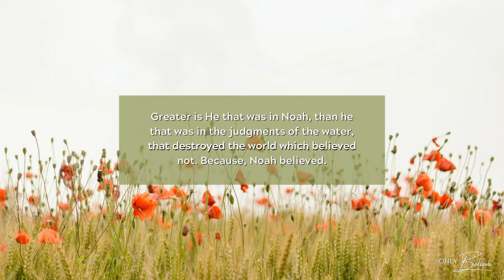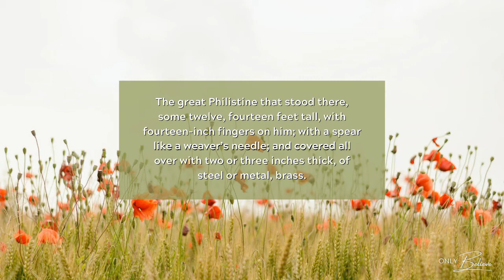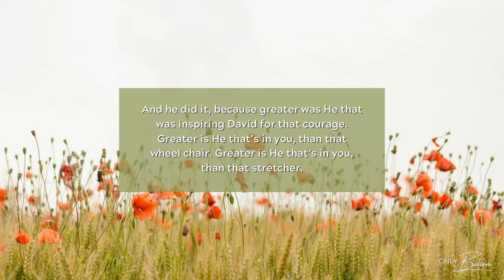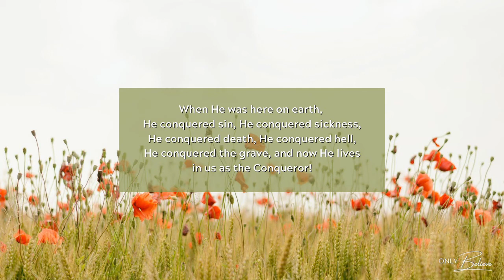Greater is He! | Rev. William Branham (63-1110e)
He said, “I will come to you, be in you. I,” the Person, Christ, in the form of the Holy Ghost, “will come and live in you. Then you won’t be your—you won’t be yourself no more. I’ll be in you. And greater is He that’s in you, than he that’s in the world.” See? Hebrews 13:8 says, “He is same, yesterday and forever.” He that was in Noah was greater than the judgments of water.
And He that’s in you is greater than the judgments of fire. See? He that’s in you is greater, because He paid the judgment and conquered the judgment for you. See? There is no fear about it. See, you’re in there. Yes.
Greater is He that was in Noah, than he that was in the judgments of the water, that destroyed the world which believed not. Because, Noah believed. And greater was He in him, that believed Him that spoke to him, than he that was in the world. That, Noah escaped all the judgment, because of the Word of God was greater than that, and he lifted above the judgments.
 “Greater!” How we could hang on that for a while! See?
Greater is He that was in David, than the bear that stole his sheep. Greater is He that was in David, than the lion that come in and took one of his lambs. Greater is He that was in David, than the enemy, Goliath. The great Philistine that stood there, some twelve, fourteen feet tall, with fourteen-inch fingers on him; with a spear like a weaver’s needle; and covered all over with two or three inches thick, of steel or metal, brass. But what was in David was greater than what it was in him.
He was power, muscles. He was a warrior. He could, just said he’d pick up David by the end of his spear and hang him up, and let the birds eat him. And David said, “You meet me as a Philistine, in the name of a Philistine. You curse me in the name of the Philistine god.” And said, “You’ve made your brag what you’ll do. And you meet me with a armor and a spear. But I meet you in the Name of the Lord God, and today I’ll take your head from your shoulders.” And he did it, because greater was He that was inspiring David for that courage. Greater is He that’s in you, than that wheel chair. Greater is He that’s in you, than that stretcher. Greater is He that’s in you, than that cancer. Greater is He that’s in you, than that affliction. Greater is He, than anything that there is the devil could put on you. “Greater is He that’s in you, than he that’s in the world.” Greater is He! Yes!
Greater was David, what was in David; God in David. He is in us, that’s, the Christ. He was the conqueror of every enemy, for us. When He was here on earth, He conquered sin, He conquered sickness, He conquered death, He conquered hell, He conquered the grave, and now He lives in us as the Conqueror! He conquered sickness, hell, death, grave, and come to us to set us free from all those things. And greater is He that’s in you, than he that can put these bluffs over on you. Yes! “Greater is He that’s in you, than he that’s in the world.”

    63-1110e - He That Is In You